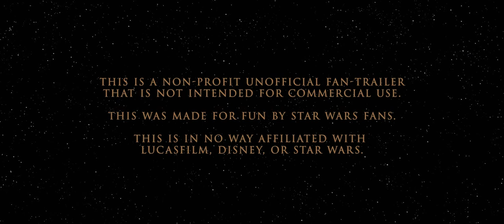Heirloom ~ A Star Wars short story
Set up to 720p in settings, captions by S.A.M. Heirloom is the story of the missing years in the timeline of the Skywalker lightsaber; from it plummeting into the depths of Cloud City, to finding its way to Maz Kanata's Castle.

This was filmed on location in Kyoto and Koya, Japan as well as Grand Ledge, Michigan.

Its original purpose was to be a short video of cool sliding shots showing the replica lightsaber that was built (you can check out an in-depth look of how it was built but it got a bit carried away and ended up with the idea for Heirloom.

They have the hopes of turning this into a longer format film.

Technical details.
This was shot on the Sony A7s and the Shogun with a vintage Sankor 16-C anamorphic lens along with the Helios 44-2 58mm f/2 as the taking lens. I shot this in 4K and delivered in 1080 since the aspect ratio when shooting with a x2 anamorphic on a 16x9 sensor is a bit too wide. The 4K allowed me to crop the sides off to bring the aspect ratio down to something a bit more normal while retaining quality.

Additionally some scenes were shot spherically with the following lenses; Voigtlander 35mm f1.4 SC, Voigtlander 21mm f/4 Color Skopar, and the Sony Zeiss 55mm f/1.8

Edited in Adobe Premiere with VFX done in Adobe After Effects. Color grading in DaVinci Resolve.

Credits:
Director/Cinematographer/Editor: Casey Cavanaugh (@GxAce on Insta, gxace.com)
Hooded man: Ryan Zernec (@ryanzern on Insta)
Original VO: Nick Kenwright (@kennyandtheenergy on Facebook)
VFX: Josiah Wood (@josiahfella on Insta) and Casey Cavanaugh
Color Grading: Casey Cavanaugh
Foley recording and mixing: Casey Cavanaugh.